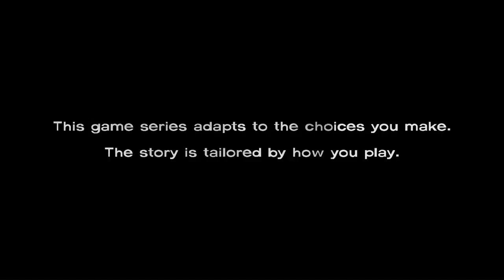Let Play :The Walking Dead Season 1 Episode 1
This is my first youtube video and episode of the walking dead season 1.